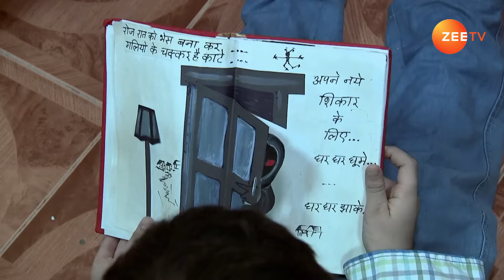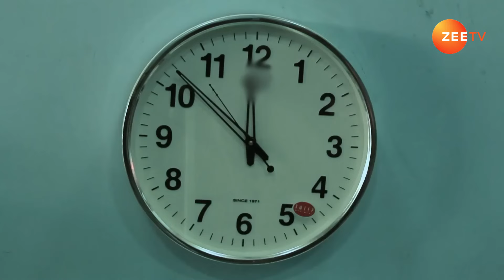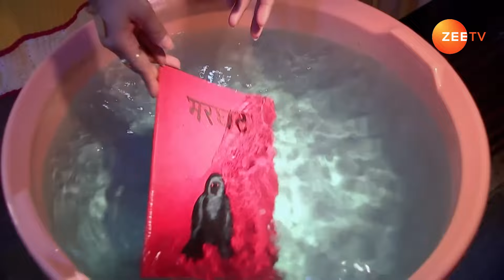Aarav पर मंडरा रहा है शैतान का साया | Fear Files | Haunting Spirits | Zee TV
PLVqBLRhC9UzGifdpbwSxOb018FsjLsJ-p

"Fear Files - Darr Ki Sacchi Tasveerin" is a Hindi horror television series that delves into the eerie and mysterious. Each episode presents real-life incidents of the supernatural, inspired by myths, ghost stories, and paranormal phenomena across India. From reincarnation to black magic and residual hauntings, this gripping show explores the unexplained and the chilling.

About the show:
Fear Files is a Hindi horror television series that showcases stories of paranormal incidents and investigations of strange events. It is a series of tales, related to supernatural, real-life incidents reported across India. Inspired by the myths and prevailing ghost stories, the series highlights stories based on reincarnation, black magic, residual haunting, and all other paranormal phenomena.